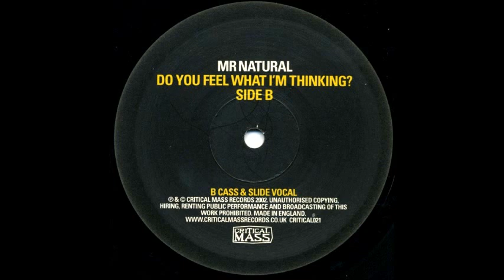Mr Natural - Do You Feel What I'm Thinking? (Cass & Slide Vocal) [Critical Mass 2002]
Mr Natural - Do You Feel What I'm Thinking? (Cass & Slide Vocal)
Label: Critical Mass
Released: 2002